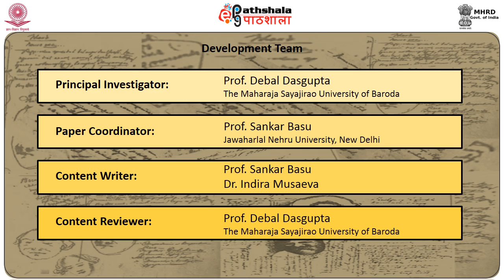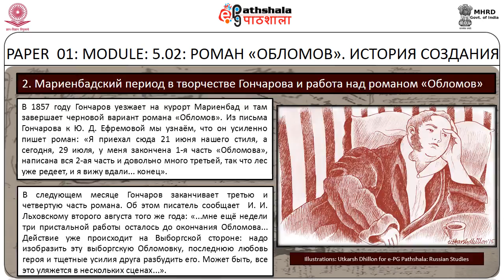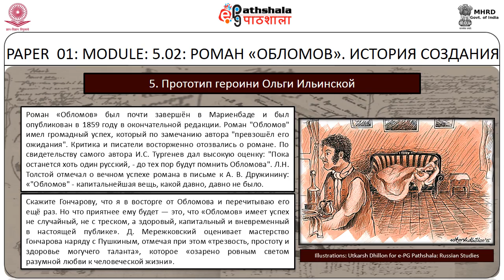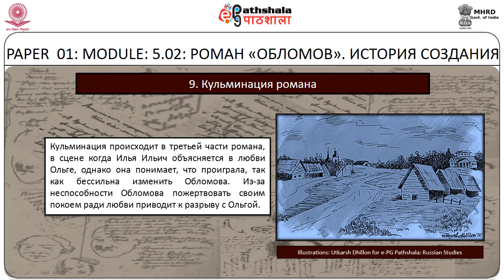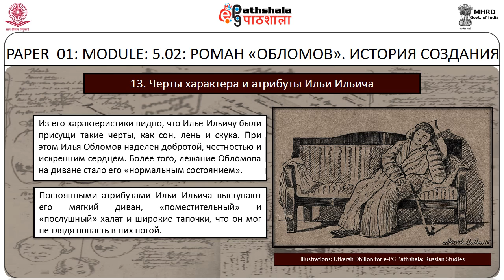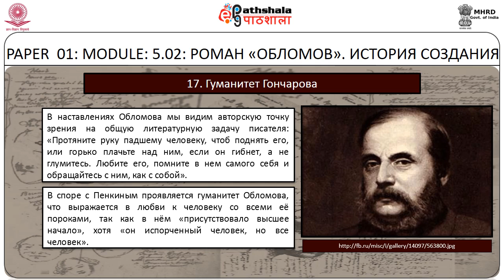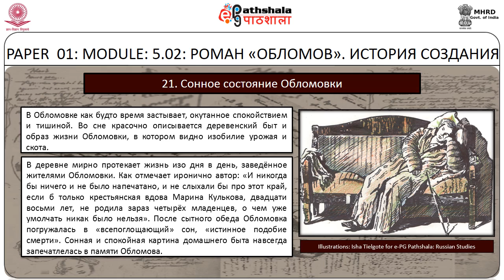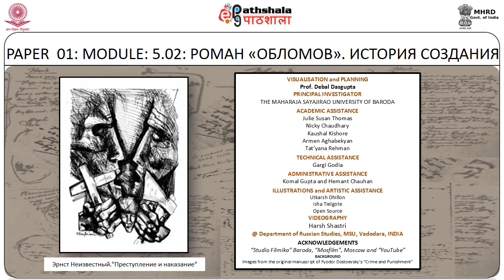MAKING OF THE NOVEL “OBLOMOV"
Paper  :RUSSIAN LITERATURE OF THE XIX CENTURY: PROSE